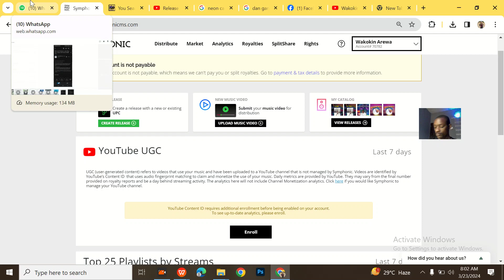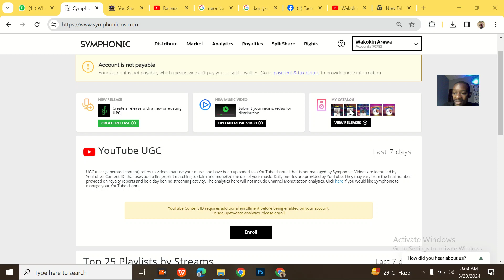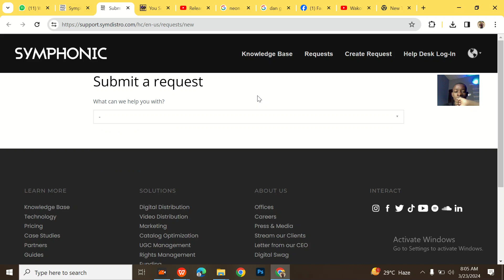How long it takes symphonic music distribution customer care to reply you, when you submit a help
Your request  has been received and will be reviewed as soon as possible. Our team is working hard to respond to inquiries as quickly as possible, and we'll try to get back to you within a time frame of 24-72 hours.

PLEASE NOTE
It is currently outside of our Business Hours, but we'll get back to you as soon as possible. Our normal operating hours are from Monday through Friday, 9:00 AM - 6:00 PM EST, and may change depending on the day.

If you are looking for immediate answers, many of your questions can be answered by searching our help center. Give it a shot and let us know what you think!